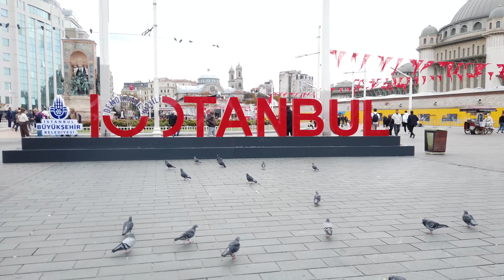🇹🇷 ISTANBUL | TAKSIM Walking tour | November 2023 | 4K HD•60 fps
"My journey begins at Taksim, the heartbeat of Istanbul, pulsating to the rhythm of trams weaving through the lively crowd, creating a palpable energy. At the core of Taksim Square proudly stands the renowned monument dedicated to the Republic of Atatürk, a commanding reminder of the historical significance woven into every corner of this vibrant city. 🚋✨ Istanbul UrbanExploration HistoryandCulture"

"Мое путешествие начинается в Таксиме, сердце Стамбула, пульсирующее в ритме трамваев, переплетающихся с шепотом толпы, создавая осязаемую энергию. В самом центре площади Таксим гордо стоит знаменитый памятник Республике Ататюрка, внушительное напоминание о исторической важности, пронизывающей каждый уголок этого живого города. 🚋✨ Стамбул Городскоеисследование Историяикультура"

"رحلتي تبدأ في تقسيم، قلب اسطنبول، حيث ينبض بإيقاع القطارات التي تتناغم مع همسات الحشد المتدفق، خلقًا لطاقة ملموسة. في قلب ساحة تقسيم يقف بفخر النصب الشهير المكرس لجمهورية أتاتورك، تذكير ملحم بالأهمية التاريخية المتجسدة في كل زاوية من زوايا هذه المدينة النابضة بالحياة. 🚋✨ اسطنبول استكشاف_المدينة التاريخ_والثقافة"

"Mon périple débute à Taksim, le battement cardiaque d'Istanbul, vibrant au rythme des tramways qui s'entremêlent aux murmures de la foule, créant une énergie palpable. Au cœur de la place Taksim se dresse majestueusement le célèbre monument dédié à la République d'Atatürk, un rappel imposant de l'importance historique qui imprègne chaque coin de cette ville effervescente. 🚋✨ Istanbul Explorationurbaine HistoireetCulture"

"Mi viaje comienza en Taksim, el latido del corazón de Estambul, vibrando al ritmo de los tranvías que se entrelazan con los murmullos de la multitud, creando una energía palpable. En el centro de la Plaza Taksim se erige con orgullo el famoso monumento dedicado a la República de Atatürk, un recordatorio imponente de la importancia histórica que impregna cada rincón de esta ciudad vibrante. 🚋✨ Estambul ExploraciónUrbana HistoriayCultura"

"Minha jornada começa em Taksim, o coração de Istambul, pulsando ao ritmo dos bondes que se entrelaçam com os murmúrios da multidão, criando uma energia palpável. No centro da Praça Taksim, ergue-se com orgulho o famoso monumento dedicado à República de Atatürk, um lembrete imponente da importância histórica que permeia cada canto desta cidade vibrante. 🚋✨ Istambul ExploraçãoUrbana HistóriaeCultura"

"Il mio viaggio inizia a Taksim, il cuore di Istanbul, pulsante al ritmo dei tram che si intrecciano con i sussurri della folla, creando un'energia tangibile. Al centro di Piazza Taksim si erge con fierezza il famoso monumento dedicato alla Repubblica di Atatürk, un imponente promemoria dell'importanza storica che permea ogni angolo di questa città vivace. 🚋✨ Istanbul EsplorazioneUrbana StoriaeCultura"

🇹🇷Beyoglu district
🍽 Restaurant and 🍺 Bar
Cloudy day
💲luxury  brand
🚊Tram

❢This Video Vlog is made to show the city and the environment, if you are present on this video and you don't want to be, please contact me or comment on this video and i will remove you completely and immediately❢